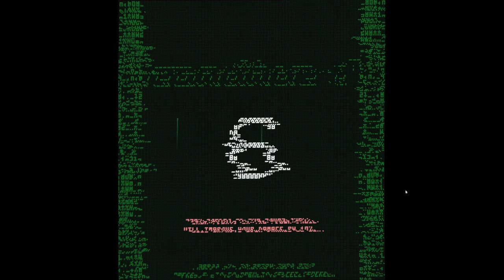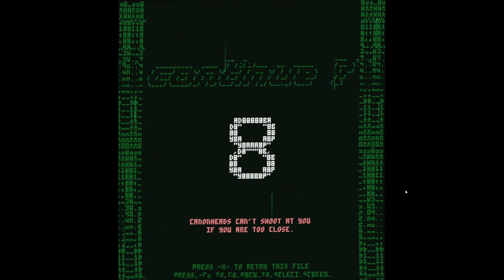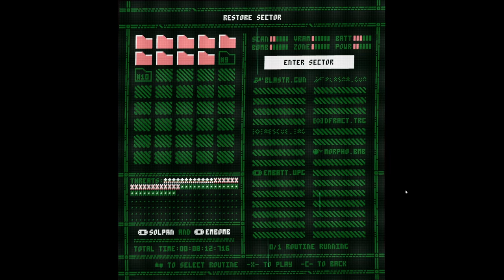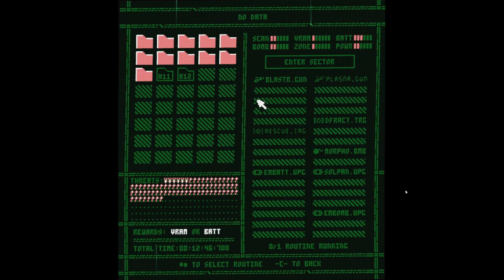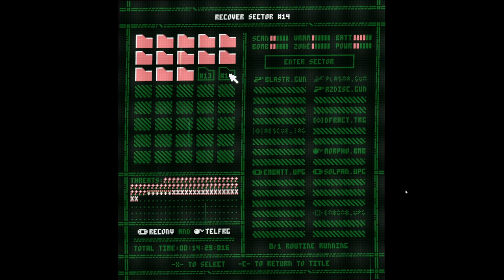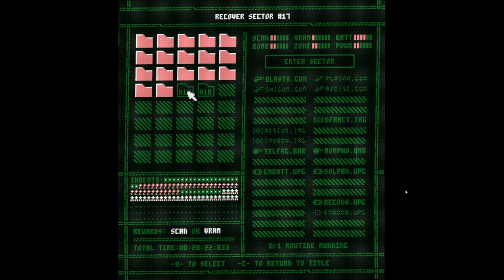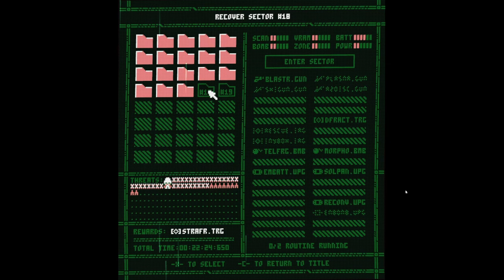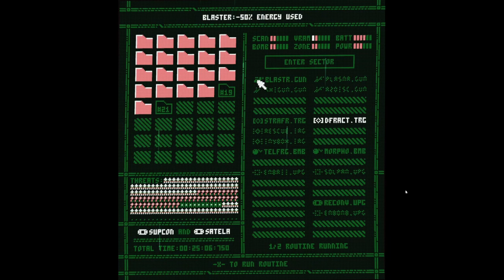Rooty Tooty Glitch and Shooty - Punkcake - Antecrypt